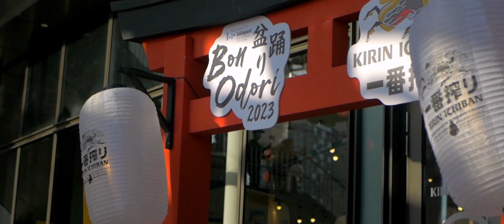Bon Odori 2023 at Lalaport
Obon or just Bon is a fusion of the ancient Japanese belief in ancestral spirits and a Japanese Buddhist custom to honor the spirits of one's ancestors.